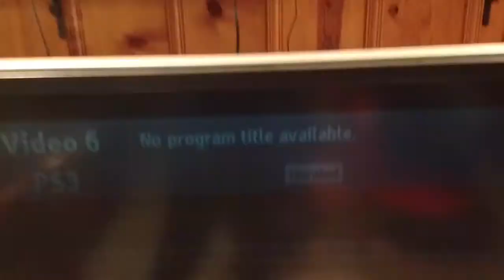PS3 40 GB Reassembly - Time Lapse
iPhone 5c showing the final touches on the repair of a 40 gig 'fat' PS3. New thermal paste, and put back together.